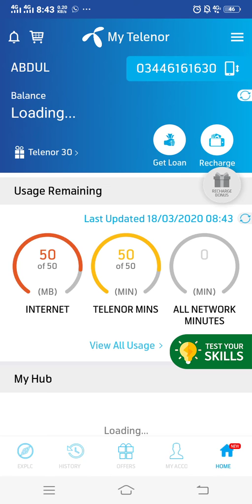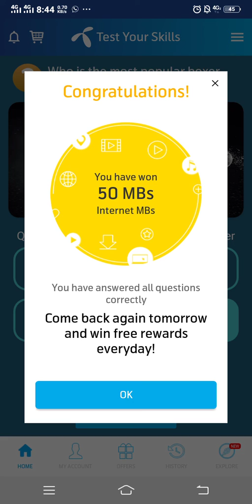18 Mar 2020 | 18 March Questions and Answers | My Telenor Today Question | Telenor App Today Quiz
'"18 March '
   '18 March '
  '"18𝘁𝗵 March '

18 March 2020 My Telenor Play and Win All answers | Telenor quiz |Test Your Skills | 50MB |18 Mar

My Telenor Play and Win 18 March All answers | Telenor quiz 18 March 2020 | Test Your Skills |50MB

18 march my telenor today question and answer | my telenor play and win today question answer

18 march 2020 Questions and Answers | My Telenor app today question | Telenor Quiz |  Today quiz

18 march 2020 Questions and Answers | My Telenor app TODAY questions | Telenor  Quiz today

18 Mar | My Telenor Today Questions & Answers 18 March | My Telenor app questions today | Telenor

 ★My Telenor
★Telenor quiz
★Telenor
★My Telenor Play and Win today 18 March 2020

𝘾𝙧𝙚𝙙𝙞𝙩:) 𝙄𝙛 𝙞 𝙝𝙖𝙫𝙚 𝙪𝙨𝙚𝙙 𝙞𝙣 𝙩𝙝𝙞𝙨 𝙫𝙞𝙙𝙚𝙤 𝙨𝙤𝙢𝙚 𝙂𝙤𝙤𝙜𝙡𝙚 𝘿𝙖𝙩𝙖( 𝙄𝙢𝙖𝙜𝙚𝙨, 𝙈𝙪𝙨𝙞𝙘, 𝘾𝙡𝙞𝙥 𝘼𝙧𝙩 𝙖𝙣𝙙 𝙎𝙝𝙤𝙧𝙩 𝙑𝙞𝙙𝙚𝙤𝙨 𝙚𝙩𝙘.). 𝙎𝙤 𝙄 𝙂𝙞𝙫𝙚 𝙩𝙝𝙚 𝘾𝙧𝙚𝙙𝙞𝙩 𝙩𝙤 𝙍𝙚𝙨𝙥𝙚𝙘𝙩𝙚𝙙 𝙊𝙬𝙣𝙚𝙧𝙨 𝙖𝙣𝙙 𝙩𝙝𝙖𝙣𝙠 𝙮𝙤𝙪 𝙨𝙤 𝙢𝙪𝙘𝙝 𝙛𝙤𝙧 𝙥𝙧𝙤𝙫𝙞𝙙𝙞𝙣𝙜 𝙩𝙝𝙚 𝙙𝙖𝙩𝙖. 𝙄𝙛 𝙮𝙤𝙪 𝙛𝙚𝙚𝙡 𝙗𝙖𝙙 𝙥𝙡𝙚𝙖𝙨𝙚 1𝙨𝙩 𝙘𝙤𝙣𝙩𝙚𝙘t
 𝙖𝙣𝙙 𝙖𝙛𝙩𝙚𝙧 𝙩𝙖𝙠𝙚 𝙖𝙣𝙮 𝙖𝙘𝙩𝙞𝙤𝙣. """"""""""""""""""""""*"""''''''''''''''''''"'''*""""""""""""""""""""*""""""""'""""""'